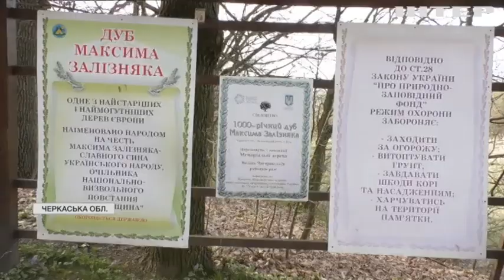На Черкащині рятують дуб Максима Залізняка